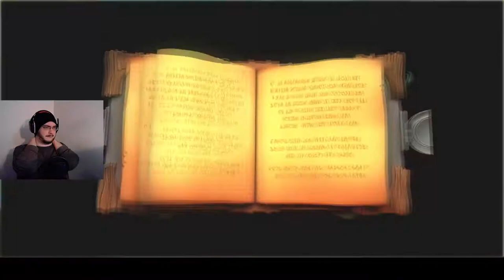We're Going On An Adventure! | Super Lucky's Tale #1